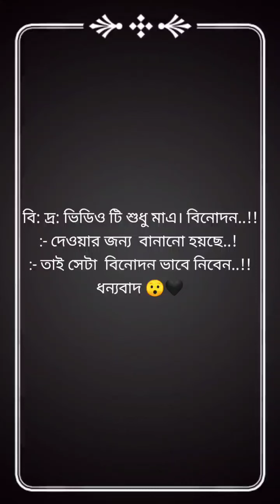NOYON|| BEST FUNNY TIK-TOK VIDEOS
Welcoming you all to my TikTok -Vairal BD